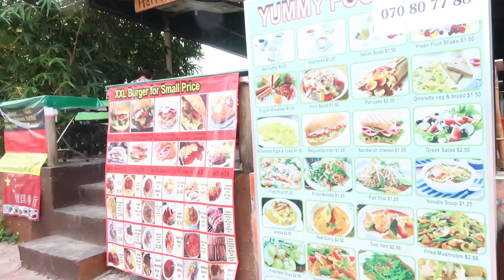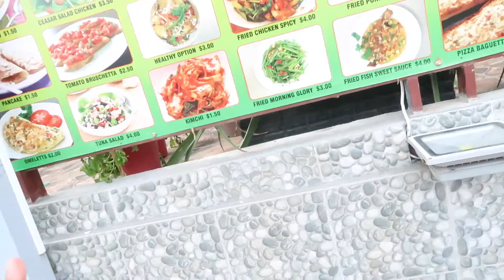VLOG 12: KUSAFIRI KWENYE SLEEPING BUS KWA MARA YA KWANZA, MASAA 12!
Vitu vingi nimeexperience katika hii safari moja wapo ni kusafiri kwenye sleeping bus kwa masaa 12 kutoka Siem Reap mpaka Sihanoukville .Nilitegemea itakuwa sio rahisi cha kushangaza nililala mwanzo mpaka mwisho wa safari . Enjoy my vlog guys